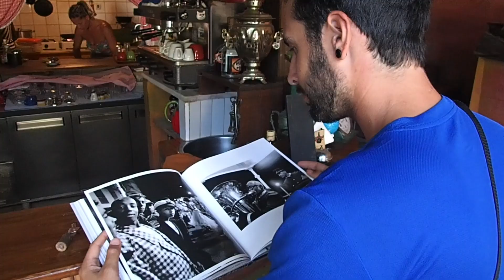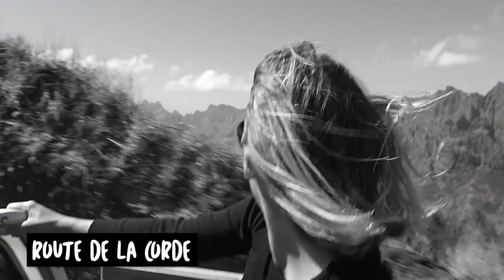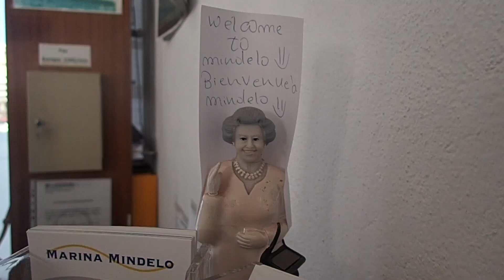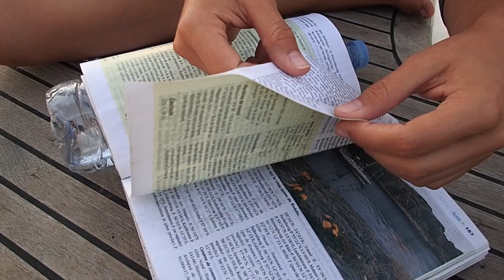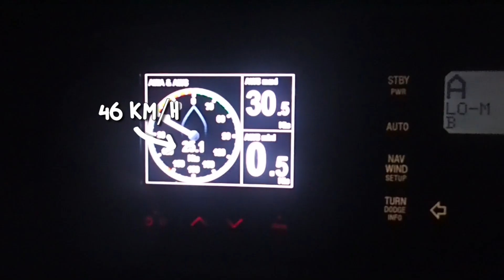⛵VOYAGE EN VOILIER EP#7 | CAP VERT - SANTO ANTAO & SAO NICOLAU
Voyager en voilier sans expérience de la voile. Un défi de plus de 3000 milles nautiques allant des îles Canaries au Brésil en passant par le Cap Vert. Nous n'avions jamais mis les pieds sur un voilier avant ce voyage de 5 mois sur l'Atlantique. Nous avons rencontré via le site la bourse aux équipiers un couple de retraité (Patrice & Michèle) et les avons rejoins aux îles Canaries.

Et voilà, première fois que nous laissons le voilier au port afin d’explorer une autre île. On prend un gros ferry et en une heure nous voilà sur la majestueuse île de Santo Antao ! Arrivé à terre on embarque dans un aluguer direction le village de Paul.

Plus tard dans la journée on part découvrir la fameuse vallée de Paul. On s’enfonce dans un vallon luxuriant en traversant de nombreux petit village. Le jour suivant, on book une jeep pour nous transporter au 4 coins de l’île. Natha et moi prenons place à l’arrière du pick up et c’est parti ! On roule à travers des paysages incroyables et on s’arrête de temps en temps pour savourer la beauté des lieux. Plus tard, on arrive à Ponta do Sol, le village le plus au nord de l’île et commençons une petite rando direction l’un des plus beaux villages de l’île j’ai nommé : Fontainhas ! On passe vite devant un élevage de porc assez trash et suivons un sentier sinueux à travers les montagnes. Après 1h de marche, on commence à entendre une musique qui résonne dans la vallée. On découvre alors le magnifique village de Fontainhas au sons de « libéré, délivré » de la reine des neiges version portugaise.

De retour au pick up, on flâne un moment vers le port puis nous remontons en route pour découvrir une des PLUS BELLE ROUTE DU MONDE ! Au sommet de la route de la corde, le pick up nous dépose au cratère de Cova.

Le lendemain, on entame notre dernier jour sur l’île et voulons réaliser une longue marche le long de la côte Est. On longe la mer sur plus de 9km en partant du nord de Paul et marchons jusqu’au phare de Fontes Pereira de Melo.

Une fois de retour à la marina de Mindelo, on passe quelques jours au mouillage et repartons en mer pour une nouvelle île du Cap Vert, Sur le chemin, on décide de diviser le voyage en 2 en faisant une halte surprise sur l’île déserte de Santa Luzia. On jette l’ancre et réalisons par la suite qu’il nous sera impossible de rejoindre la plage pour cause de forte houle s’abattant sur le sable. Pas de problème, on profite de notre soirée en observant un joli coucher de soleil.

Le lendemain, on se remet en route direction l’île de Sao Nicolau. 26 milles de nav tranquille bouclé en un peu moins de 6h pour arriver jusqu’au port de Tarrafal. Le port est très mal protégé de la houle et seulement deux autres voiliers sont là. On tente quand même le coup et le bateau tient finalement plutôt bien  Un peu plus tard, nous découvrons rapidement le village et faisons la rencontre d’un Suisse ayant l’air dépité. Il nous raconte alors que son bateau a coulé il y a une dizaine de jours à seulement quelques mètres du nôtre ! Le soir, on rencontrera une famille qui nous invitera à manger le plat traditionnel du Cap Vert, j’ai nommé : La Cachupa !

Finalement, le 19 janvier, nous partons de Sao Nicolau en direction de l’île de Boa Vista. Mais avant de partir, nous avons le droit à la visite surprise d’un couple de baleine de quoi nous porter chance pour la suite du trajet ! Particularité de cette navigation : on navigue pour la première fois au près. Cela signifie que nous naviguons contre le vent. Le fait de remonter au vent, fait beaucoup giter le bateau et les conditions sont beaucoup plus sportive que lorsque nous sommes poussés par le vent. Durant 17h on navigue avec un vent de 25 à 30 nœuds de face et des grosses vagues qui s’abattent sur le pont du navire. Quelques changement de voiles et vomi plus tard on arrive finalement dans un cadre idyllique. Mais tout ça, dans un prochain épisode !

Hello, moi c'est Vincent. Je suis un blogueur/créateur/vidéaste amateur Suisse mais avant tout un aventurier dans l'âme et grand passionné de sport extrême et de voyage. Sur ma chaîne vous trouverez des vidéos tournés et montés par moi même : Voyage autour du monde | SnowBoard | StreetBoard | Plongeons | Moto | Navigation | Vélo | Etc... Suivez mes aventures